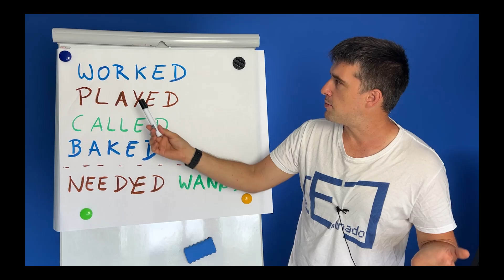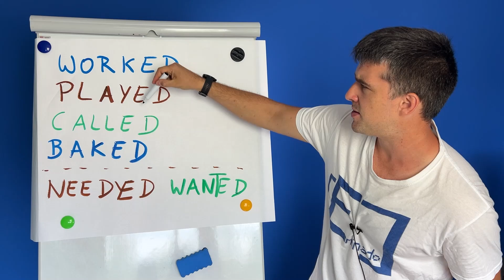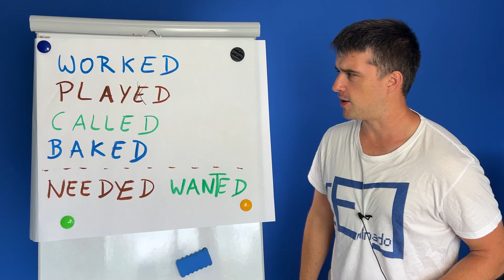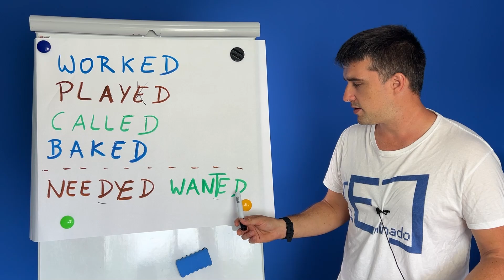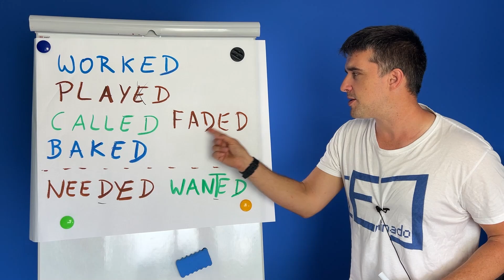Słowa z końcówką ED - wymawiasz to źle!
W dzisiejszym filmie dowiesz się jak poprawnie wymawiać angielskie słowa kończące się na "ed".